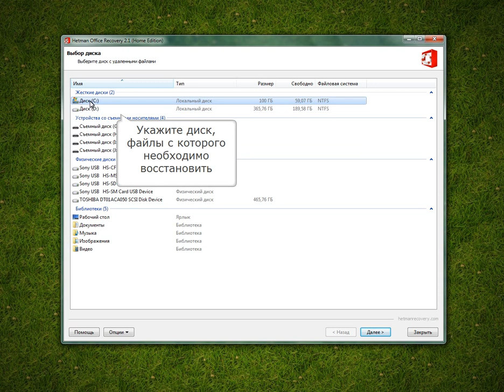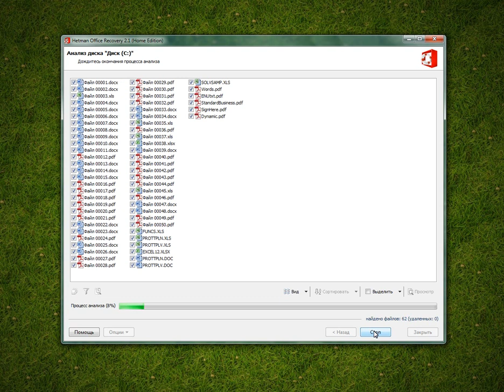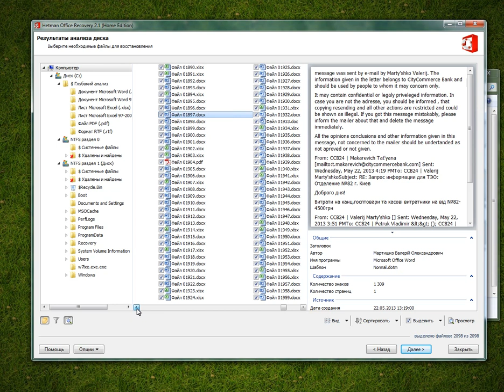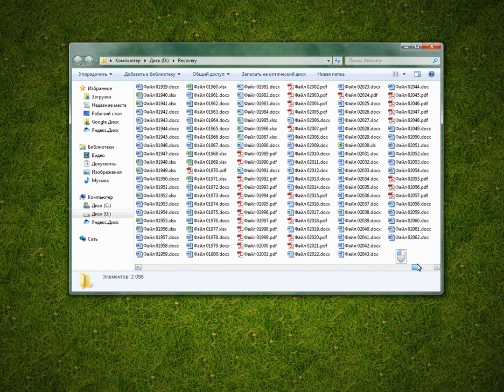Восстановление Word, Excel документов после переустановки Windows⚕️📁💥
👍 Смотрите как восстановить Word, Excel документы удаленные после переустановки Windows 10. Что делать после удаления документов?

Хорошая новость заключается в том, что восстановить данные после переустановки системы вполне возможно. Причём осуществить этот процесс можно практически при любых обстоятельствах. Дело в том, что после того, как Windows получает сигнал к удалению, она всего лишь скрывает файлы, помещая информацию о них в главную файловую таблицу. То есть фактически данные остаются на своём месте, только поверх них может быть записана другая, новая информация, после чего они будут удалены окончательно. Обратившись к этой таблице, восстановить всю информацию не составит особого труда.

Содержание:
00:00 - Вступление
0:20 - Запуск Hetman Office Recovery
2:39 - Сохранение восстановленных данных

Рассмотрим восстановление файлов с жесткого диска компьютера на примере Hetman Office Recovery

Похожие ролики: ВосстановлениеMicrosoftOffice, ВосстановлениеWord, ВосстановлениеExcel, ВосстановлениеДокументов.